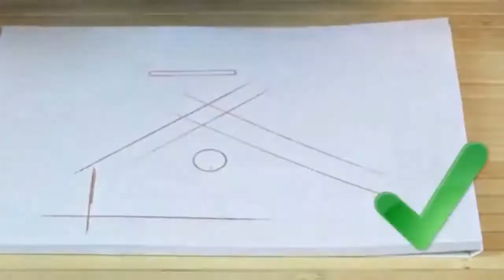School life hacks | 12 diy back to school life hacks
school life hacks - 20 awesome school life hacks. awesome life hacks for school .
16 funny school pranks and life hacks.

hello friends  in this diy for school hacks will learn how to make this 15 awesome life hacks or ideas for copy in a exam.
10 awesome life hacks for school. 20 very fast school life hacks.

 9 awesome school life hacks you should know. in this video we've prepared the compilation of back to school diys and life hacks!

help me translate this school hacks video: ..  learn these 22 practical life hacks that will make your student life easy  interesting and stress-free!..   we hope  our amazing school hacks will help you to spend your time in school more fun and comfortable!..

15 school life hacks for exams. diy school supplies hacks!

 this school life hacks is absolutely mind-blowing and magical.  these diy school hacks for girls and boys are perfect for middle school but also college students.  in this back to school life hacks & diy school supplies video i show 12 simple school hacks for kids.

20 awesome school life hacks..

5 awesome school life hacks.
22 back to school life hacks.
5 awesome school life hacks you can do in class.
★ 3 awesome life hacks or ideas ★...  i included school morning routine hacks  food hacks  diy edible school supplies  school pranks and other studying life hacks that will make your school days easier and exciting...

6 awesome school life hacks.
15 back to school life hacks.

5 awesome school life hacks you can craft in class.